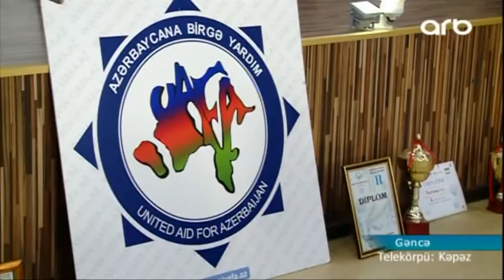Fiziki imkanları məhdud olan uşaqlar üçün Gəncədə əyləncə təşkil edildi (ARB KEPEZ)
Fiziki imkanları məhdud olan uşaqlar üçün Gəncədə əyləncə təşkil edildi